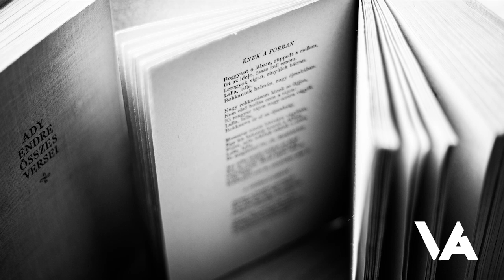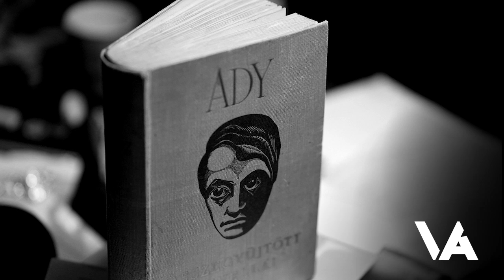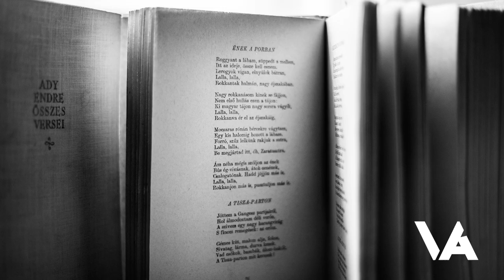Czutor&Stumpf: Ének a porban (Ady100)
Készült a költő halálának 100. évfordulójára.

Ady Endre: Ének a porban
Zene: Stumpf András
Előadók: Czutor Zoltán (ének, basszusgitár, billentyű), Stumpf András (gitár, slide)

Roggyant a lábam, süppedt a mellem,
Itt az ideje, össze kell esnem.
Lerogyok vígan, elnyúlok bátran,
Lalla, lalla,
Rokkantak halmán, nagy éjszakában.
Nagy rokkanásom kinek se fájjon,
Nem első hullás ezen a tájon:
Ki magyar tájon nagy sorsra vágyik,
Lalla, lalla,
Rokkanva ér el az éjszakáig.

Mocsaras rónán bércekre vágytam,
Egy kis halomig hozott a lábam.
Forró, szűz lelkünk rakjuk a sutra,
Lalla, lalla,
Be megjártad itt, óh, Zaratusztra.

Ám néha mégis szóljon az ének
Bús ég-vivásnak, átok-zenének,
Csalogatónak. Hadd jöjjön más is,
Lalla, lalla,
Rokkanjon más is, pusztuljon más is.

A videóban látható fotókat Borbás Barna és Vörös Szabolcs készítette.